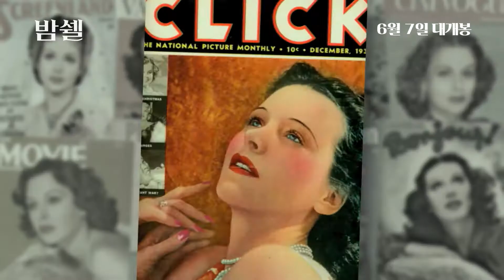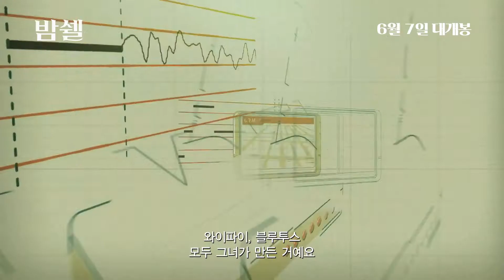영화 '밤쉘' 메인 예고편 (6월 7일 개봉) Bombshell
영화 '밤쉘' 메인 예고편(Bombshell)

▶ 소개:
“어떤 젊은 여성도 매혹적으로 보일 수 있다.
가만히 서서 바보처럼 보이기만 하면 된다.” – 헤디 라머

‘세상에서 가장 아름다운 여인’ 헤디 라머.
화려했던 할리우드 데뷔, 1940년대 찾아온 전성기,
끊이지 않던 스캔들 그리고 뒤늦게 밝혀진 그녀의 과학적 발명.
이 아름다운 배우가 ‘와이파이’를 발명한 사람이라고?
영화보다 더 파란만장한 삶을 살았던 그녀를 집중 조명한다!

▶ 개봉일: 2018년 6월 7일
▶ 예매처 (KT&G 상상마당 시네마)
▶ 상영시간표:
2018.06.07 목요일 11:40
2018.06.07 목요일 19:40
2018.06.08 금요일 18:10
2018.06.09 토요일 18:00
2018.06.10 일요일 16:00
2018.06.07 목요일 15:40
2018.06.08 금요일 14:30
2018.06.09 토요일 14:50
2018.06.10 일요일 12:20